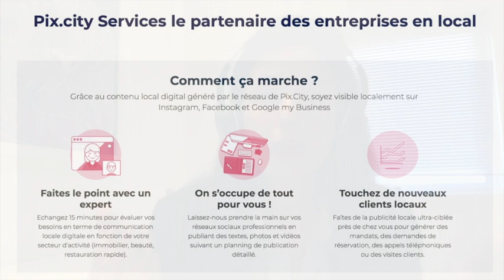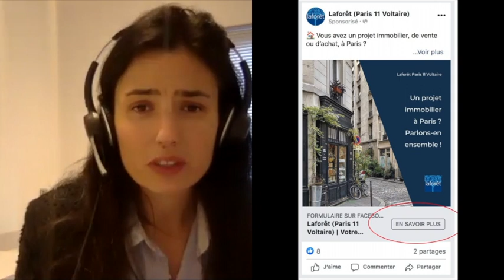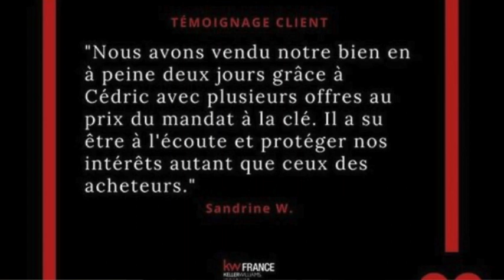Marie Fouris - PixCity - Les entretiens du Club de la Franchise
Marie Fouris, co-fondatrice de Pix City, répond aux questions d'Yves Sassi